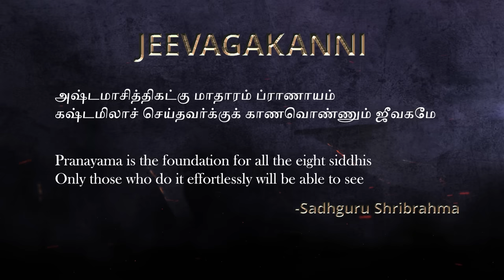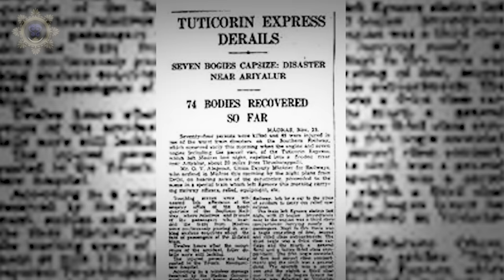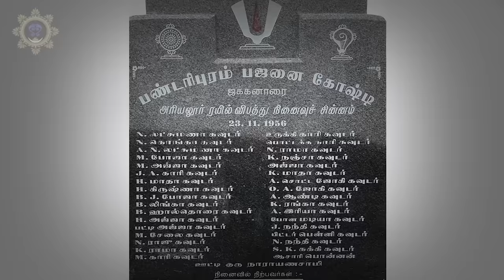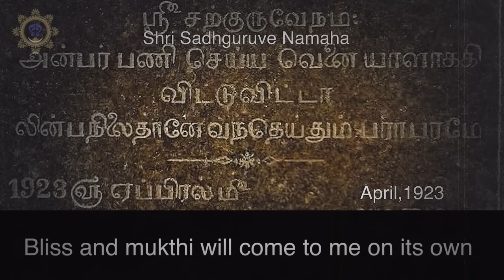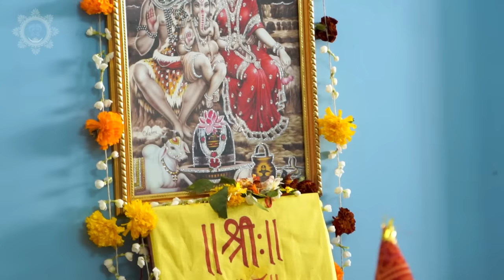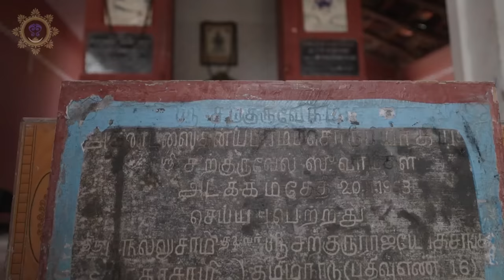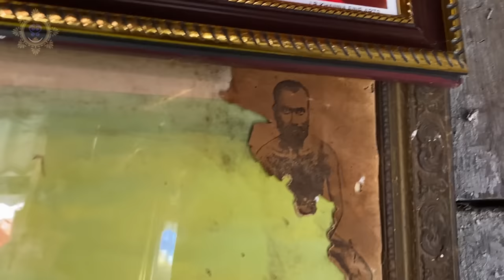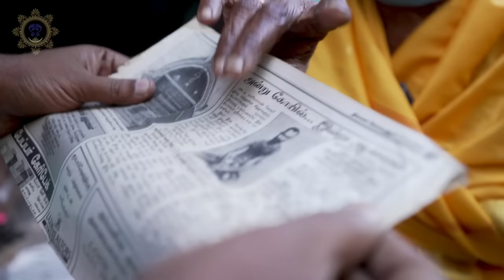Ep-10/14 - Sadhguru's disciples and their Sadhana - Sadhguru Shribrahma series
In this episode we come to know about the disciples of Sadhguru Shribrahma, their interactions with Sadhguru, what kind of sadhana they did and the activities that they accomplished in society.

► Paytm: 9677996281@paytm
► Bank: SAMYUKTHA PRODUCTIONS A/C:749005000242 (Current), IFSC: ICIC0007490, Swift Code: ICICNBBCTS